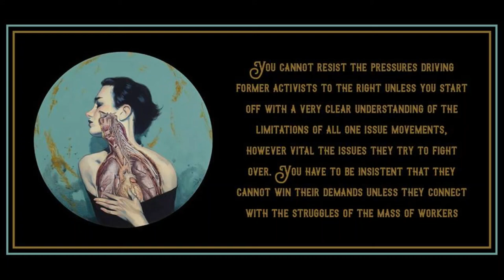Women's Liberation and Revolutionary Socialism by Chris Harman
Art is by Fernando Vicente Retratos.